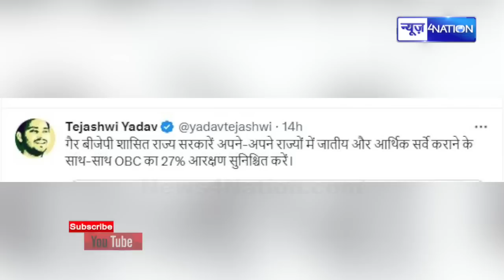Tejashwi Yadav का बड़ा मास्टरस्ट्रोक, देशके तमाम विपक्षी मुख्यमंत्रियों पर बनायाभारी दवाब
Tejashwi Yadav का बड़ा मास्टरस्ट्रोक, देशके तमाम विपक्षी मुख्यमंत्रियों पर बनायाभारी दवाब |News4Nation